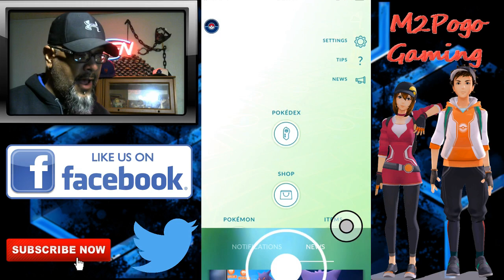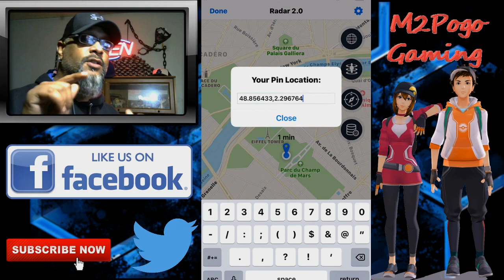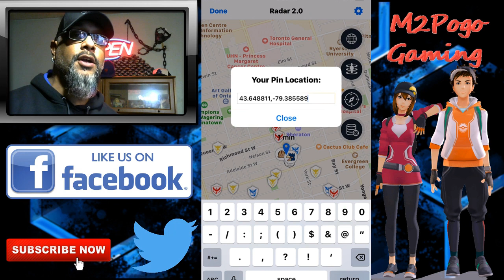BEST COORDS FOR POKEMON GO SHINY CYNDAQUIL COMMUNITY DAY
As always we want to put you the Married2PokemonGo fam in the best places on earth to have a great community day! 3 brand new places to check out for you! We hope you have fun catching those shiny cyndaquils!

WE ARE ALL MARRIED2PokemonGo !

SEND A FRIEND REQUEST ON FORTNITE :
M2POGO YT